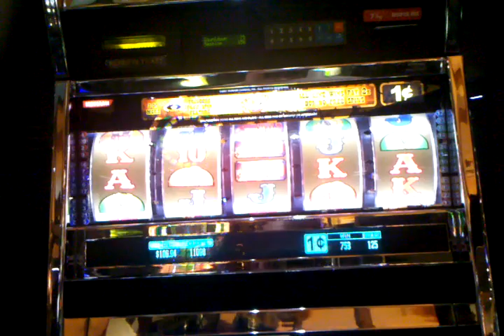Konami Rawhide 5 reel slot machine bonus round Soaring Eagle June 2011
Rawhide, Marshalls Bounty. Don't win much, Don't lose much on these machines.